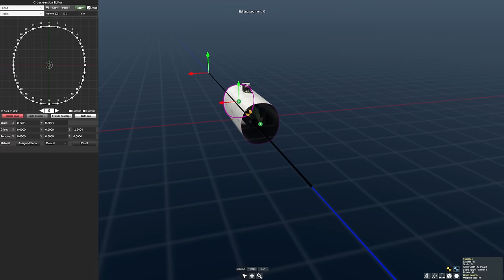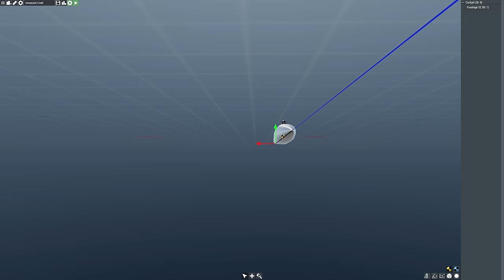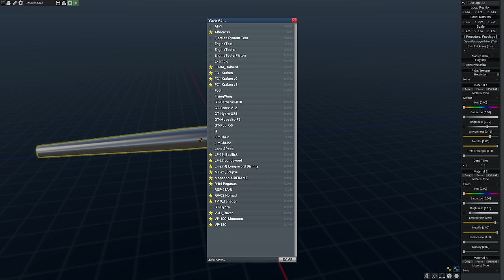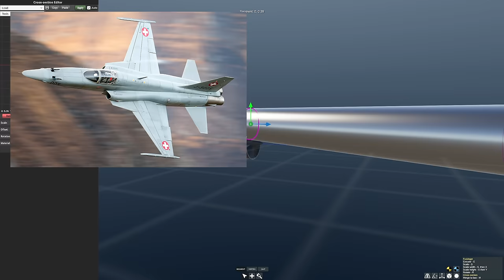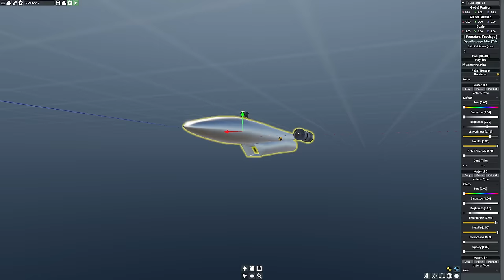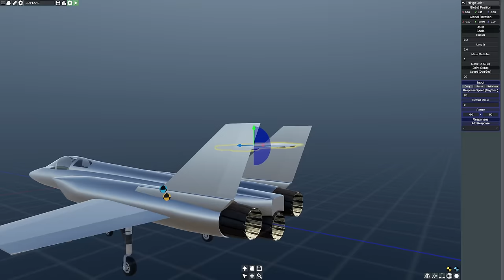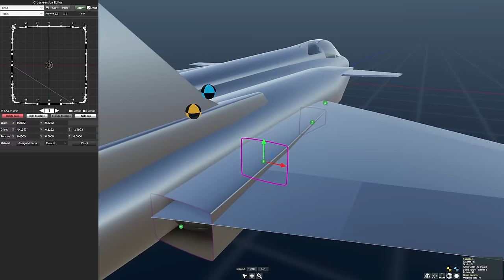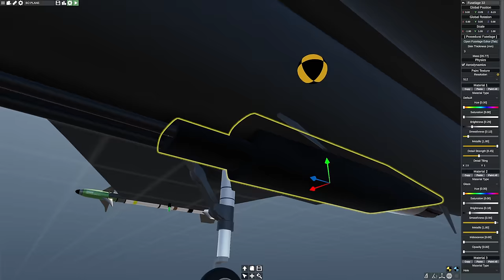Can my Cat Build a Fighter Jet?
Today I let my cat, BO Build an airplane!